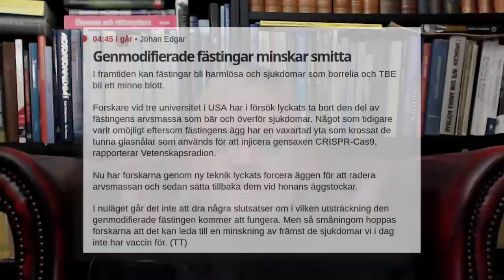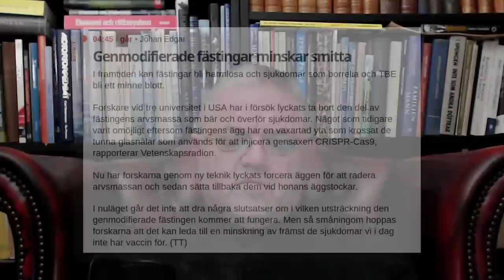Residentens förtroendekris eskalerar - Carl Norberg 2022-02-21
Skandalen kring familjen Biden-familjens kopplingar till Ukraina började 2014, när dåvarande vicepresidenten Joe Bidens son Hunter tog på sig ett välbetalt no-show-jobb för det ukrainska energibolaget Burisma, enligt uppgift i utbyte mot tillgång till sin mäktige far. Donald Trumps försök att undersöka saken utlöste en riksrättsundersökning mot honom 2019.
En tjänsteman från utrikesdepartementet uttryckte privat oro för sina kollegor under Obama-administrationens sista dagar att Hunter Bidens jobb med Burisma undergrävde Washingtons anti-korruptionsinitiativ i Ukraina, har ett hemligt e-postmeddelande som erhållits av Just the News avslöjat.

E- postmeddelandet på två sidor , markerat som "konfidentiellt" av dåvarande ambassadören Marie Yovanovitch och skickat ut av den tidigare amerikanska ambassadens tjänsteman George Kent den 22 november 2016, gömdes enligt uppgift undan av utrikesdepartementet. Det offentliggjordes inte under kampanjen för att ställa Trump inför riksrätt och undanhölls bland flera begäranden från Freedom of Information Act om korrespondens med anknytning till Biden-familjens affärsförbindelser i Ukraina innan de slutligen släpptes.

I e-postmeddelandet, adresserat till högt uppsatta tjänstemän från utrikesdepartementet i Washington, beskriver Kent transplantatfallet mot Mykola Zlochevsky, den ukrainske oligarken och före detta naturresursministern som grundade Burisma Holdings, företaget som betalade Hunter Biden 1 miljon dollar per år för en no-show jobb i bolagets styrelse.

Ukrainska myndigheter inledde först en utredning av Burisma 2012, där företaget anklagades för penningtvätt, skatteflykt och korruption, och Zlochevsky anklagades för att ha försökt muta sig ur problem.

"Den verkliga frågan för mig var att någon i Washington behövde engagera VP Biden tyst och säga att hans son Hunters närvaro i Burisma-styrelsen underskred anti-korruptionsbudskapet VP och vi gick framåt i Ukraina, eftersom ukrainare hörde ett meddelande från oss och såg sedan ett annat beteende, med familjeföreningen med en känd korrupt figur vars företag var känt för att inte följa reglerna i olje-/gassektorn”, skrev Kent.
"Jag sa till Dan att jag gärna skulle dela allt detta med Sally om hon skulle ringa mig. Dan sa att han förstod att Sally gjorde due diligence i exakt den här frågan, för att tala om för Hunter. Jag har aldrig hört något från Sally”, tillade Kent och syftade på seniora tjänstemän från Obama-eran Sally Painter och Dan Fried.

Kent fortsatte med att minnas att Painter ringde honom hösten 2016 och sa att hon "hänvisade till Zlochevsky med hans förnamn ... vilket gjorde det klart att förhållandet var mer än ett förbigående." Dagar senare, minns Kent, fick han reda på att USAID hade grönlyst en ny offentlig-privat sponsring med Burisma relaterat till "ett sammanhang för journalistisk integritet i energisektorn."

Ett andra e-postmeddelande , också daterat 22 november 2016 och skickat till tjänstemannen Jorgan K Andrews från utrikesdepartementet och CCed till Kent, uppmanade till försiktighet från Atlantic Council (en kraftfull Washington-baserad tankesmedja) angående Zlochevsky mitt i oligarkens rapporterade försök att rehabilitera hans namn.
"Zlochevsky är efterlyst i Ukraina för brott relaterade till korruption, men fallet mot honom har kantats av ännu mer korruption: ukrainska tjänstemän fryste kontroversiellt 23 miljoner dollar på ett bankkonto i London, och det försvinner in i offshore-systemet... Trots hans förstörda namn i Ukraina, Zlochevsky kämpar aktivt för offentlig rehabilitering, särskilt med oss”, indikerade mejlet, skrivet av en icke namngiven tjänsteman.

Hunter Biden anställdes för att sitta i Burismas styrelse våren 2014 och stannade kvar i företaget till april 2019.

År 2015 intensifierade riksåklagaren Viktor Shokin utredningen mot företaget, då dåvarande vicepresidenten Joe Biden reste till Kiev i slutet av 2015 för att varna honom att om Shokin inte fick sparken omedelbart, skulle Washington frysa 1 miljard dollar i lånegarantier. Senare, på ett Council on Foreign Relations-forum 2018, skröt Biden öppet om att hans personliga ingripande gjorde att den ukrainska åklagaren fick sparken.

Jag hade fått ett åtagande från Ukrainas dåvarande president Porosjenko - att de skulle vidta åtgärder mot den statliga åklagaren. Och det gjorde de inte- Jag sa att jag säger att du inte får en miljard dollar. Jag sa att du inte får miljarden och jag kommer att åka härifrån och jag tror att det var sex timmar – jag tittade [på klockan] och sa att jag åker om sex timmar. Om åklagaren inte får sparken får du inte pengarna. Tja son till ab*tch! Han fick sparken och de satte in någon som var solid vid den tiden, skröt Biden. Efter Shokins uppsägning lades utredningen om Burisma ned.

2020 läckte påstådda ljudinspelningar av Biden och tidigare USA:s utrikesminister John Kerry som pressade Poroshenko att sparka Shokin på nätet .